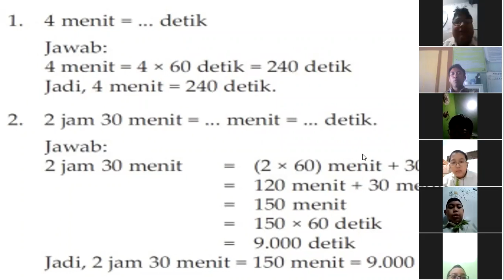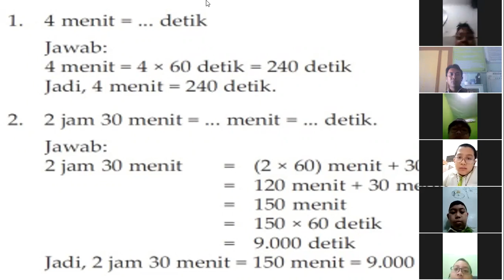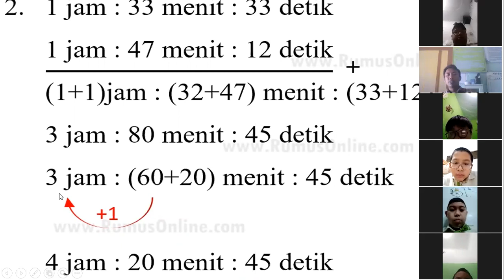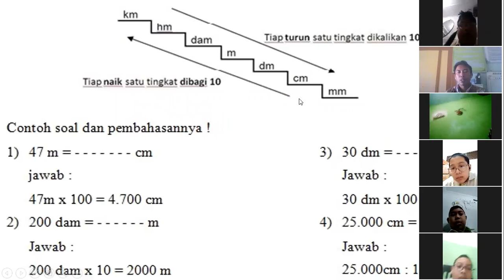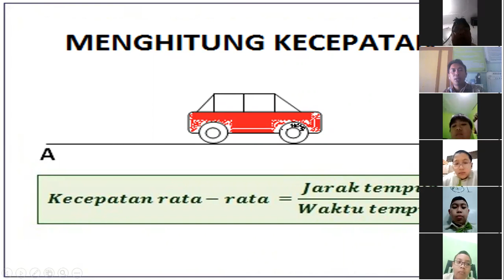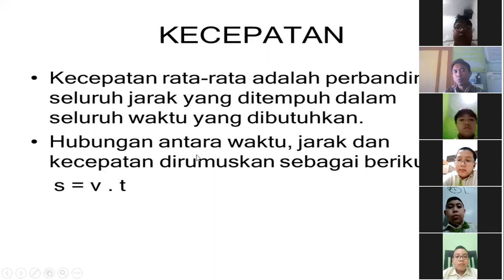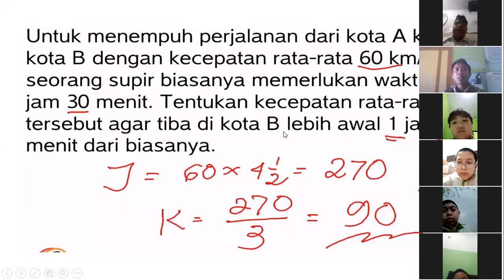Pembahasan Pengukuran Waktu MATEMATIKA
Video pembelajaran daring